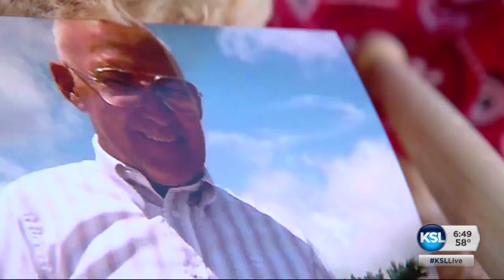Music therapy for students who are both deaf and blind truly works, teacher says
Singing and playing music with students who are deaf and blind might seem counter-intuitive, but it's not. Heather Simonsen​ showed us some fascinating advancements in music therapy.